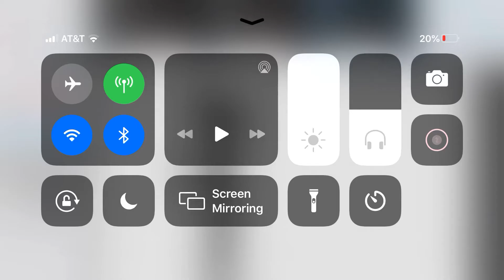Cartoon cat versus bridge worm